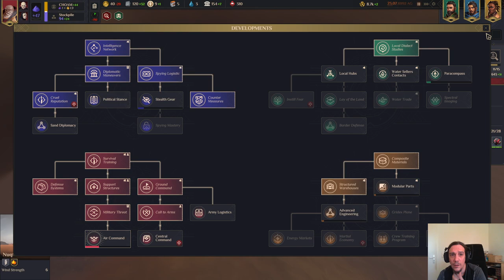DOWNFALL Harkonnen Gameplay Let's Play Dune Spice Wars 05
This video is a gameplay Let's Play for Dune Spice Wars. I play House Harkonnen.